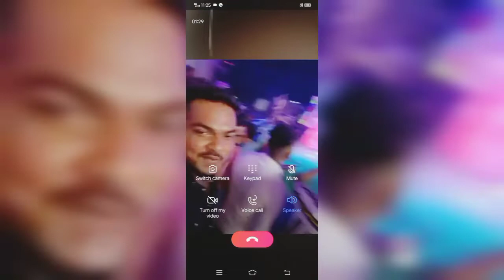রাস মেলা 2nd vlog সারাদিন টা কিভাবে কাটালাম 😍😍😍😍😍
রাস মেলা দ্বিতীয় দিন কিভাবে কাটলো 😍